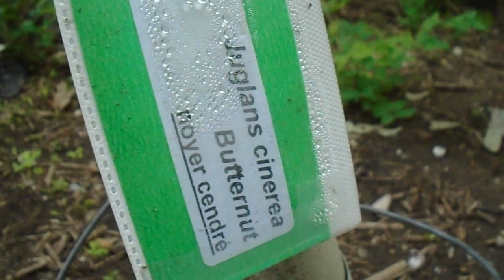Butternut tree planted on the edge of the Carlington Woods in Ottawa.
Butternut trees (Junglans cinerea) are an endangered species in Ontario. Related to black walnuts, which grow in abundance in Carlington, butternut trees suffer from a canker that has killed most of them. A few healthy specimens still survive in the Carlington Woods.